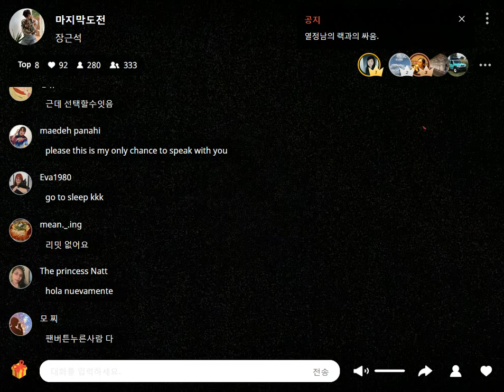20201002 DJ JANG KEUN SUK SPOON Live (cut) -3